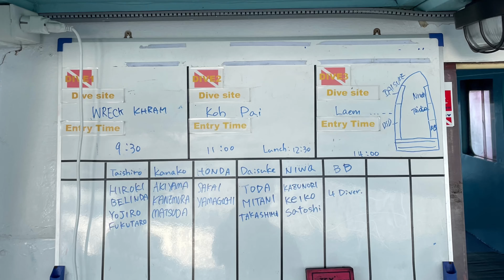19 Feb 2022 | Pattaya Diving | #72 HTMS Khram #73 Koh Phai #74 Koh Sak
#72 HTMS Khram
#73 Koh Phai
#74 Koh Sak